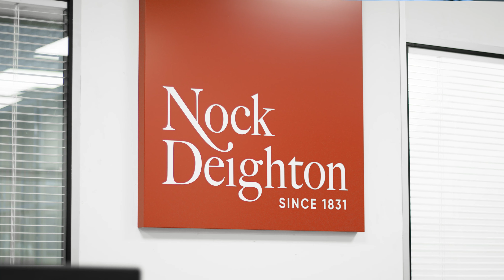Dawn Clarke | Letting & PM Director (4K)